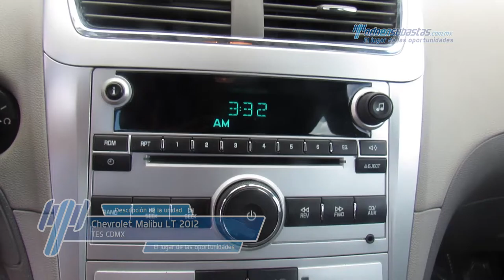Chevroelt - Malibu LT 2012 - CF346216